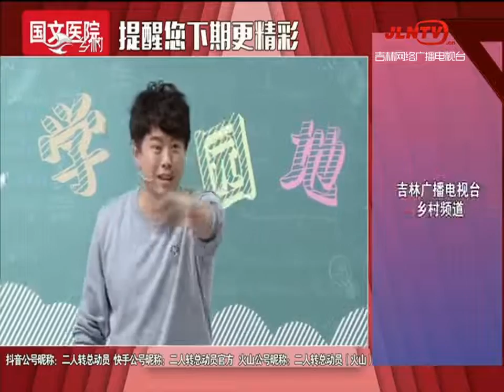名师高徒 20210404：姚丹 李宝良 演绎二人转《皇亲梦》